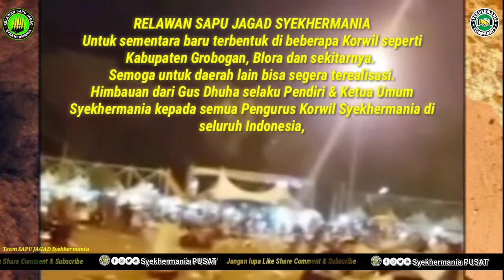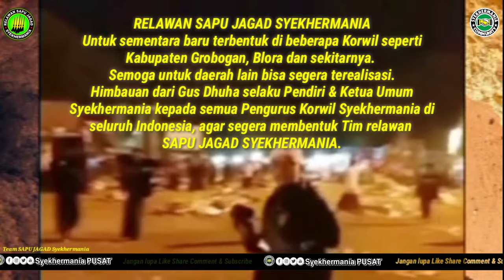RELAWAN SAPU JAGAD | Team Sapu Bersih SYEKHERMANIA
RELAWAN SAPU JAGAD SYEKHERMANIA
AlHamdulillah... Dari Syekhermania Pusat telah membentuk
Yaitu Tim sapu bersih yang membantu panitia setempat untuk ikut serta membersihkan sampah sampah yang ada di lokasi acara dengan mengumpulkan di beberapa titik usai acara berlangsung. Tim Sapu bersih ini tidak hanya beraksi di Acara Sholawatan bersama Guru kita Habib Syekh Assegaf saja, tetapi juga di kegiatan yang lain pula. Dan pastinya, terlebih dahulu kami berkoordinasi dan minta idzin dengan kepanitiaan setempat.
Dalam hal ini, minimal kami bisa membantu atau sedikit meringankan Kerja dari Dinas lingkungan Hidup & pihak terkait.
Untuk sementara baru terbentuk di beberapa Korwil seperti Kabupaten Grobogan, Blora dan sekitarnya.
Semoga untuk daerah lain bisa segera terealisasi.
Himbauan dari Gus Dhuha selaku Pendiri & Ketua Umum Syekhermania kepada semua Pengurus Korwil Syekhermania di seluruh Indonesia, agar segera membentuk Tim relawan
SAPU JAGAD SYEKHERMANIA.
"SEMOGA LELAH KAMI MENJADI LILLAH DAN NILAI IBADAH".
Aamiin Allohumma Aamiin.
Atas partisipasinya, Terima Kasih 🙏🏻.